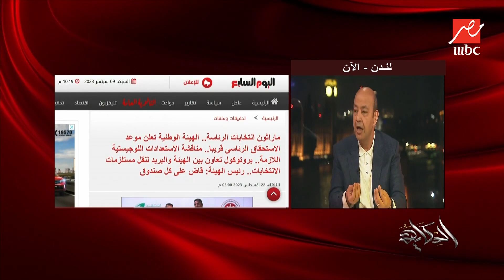برنامج الحكاية| عمرو أديب: ارجع للأسف استشهد بانتخابات تركيا .. زخم وانتخابات ومشاركة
عمرو أديب: ارجع للأسف استشهد بانتخابات تركيا .. زخم وانتخابات ومشاركة .. ومش بقول إن الفرق الصغير هيحصل عندنا

برنامج يطل من خلاله الإعلامي عمرو أديب معلقا على أحدث الأخبار السياسية والاجتماعية والاقتصادية والفنية والرياضية التي تحظى باهتمام مصري وعربي، وفي هذا الفيديو يتحدث عن انتخابات الرئاسة القادمة في مصر وتحالفات المعارضة وتحركاتها على الساحة الآن.